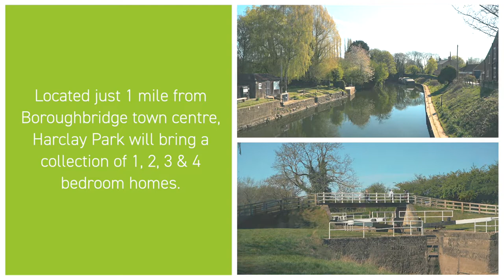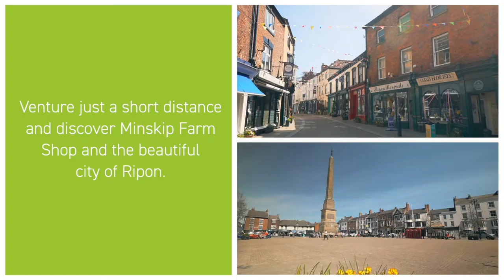Barratt Homes - Harclay Park, Boroughbridge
Harclay Park is a brand-new collection of 3 and 4 bedroom homes in the popular town of Boroughbridge.